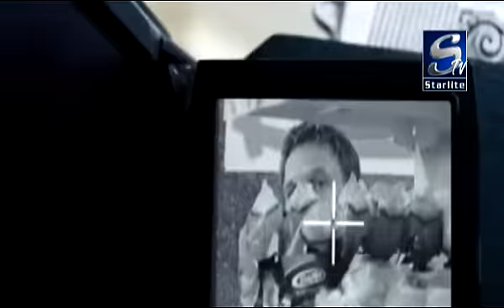Music lounge (starlite tv) - Wanted